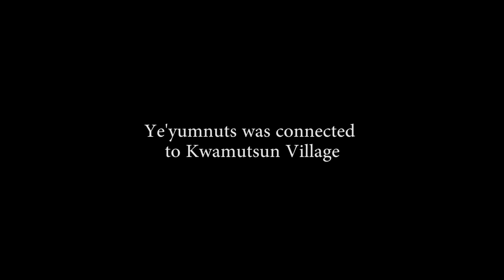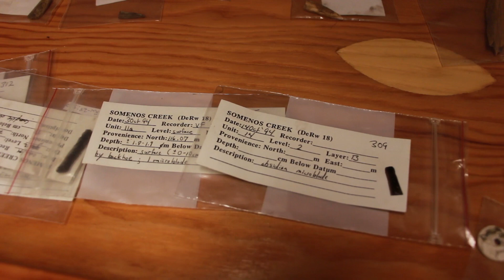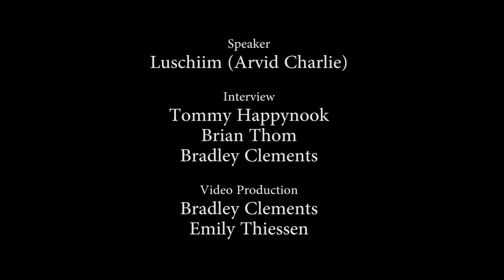Things From Far Away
Cowichan Elder Luschiim describes how Ye’yumnuts is connected to the larger Cowichan landscape through trade and travel.